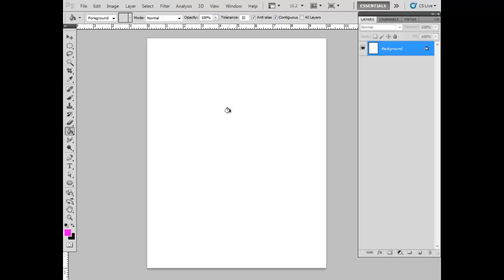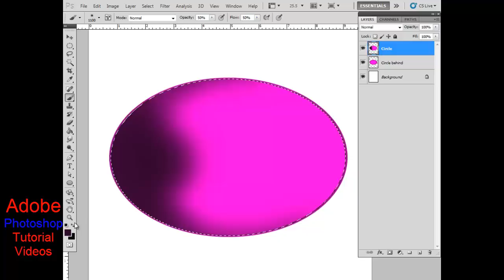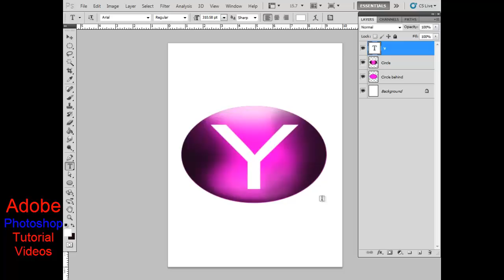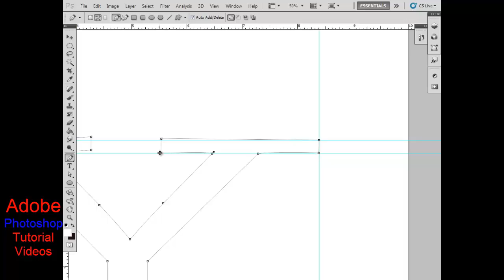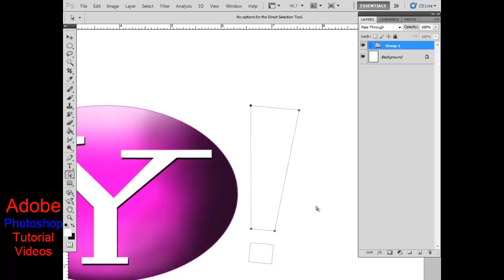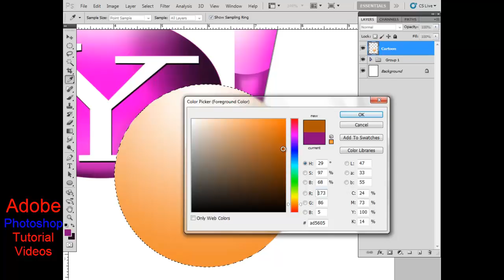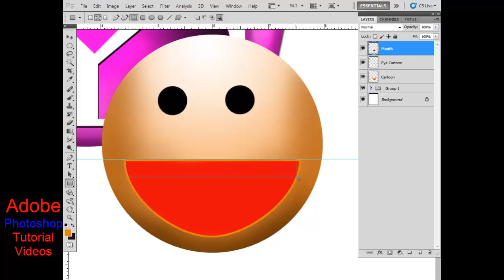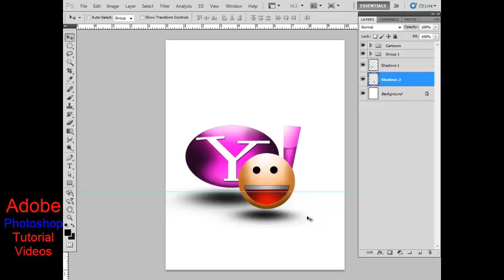How to design Logo | How to make yahoo logo with water lily music in Adobe Photoshop CS 5 Videos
How to use brush too, red eyes too tutorial videos - Adobe Photos CS 5 tutorial videos

How to use mixer brush too, clone stamp tool tutorial videos - Adobe Photos CS 5 tutorial videos

How to use art history brush, history brush, pattern stamp too - Adobe Photos CS 5 tutorial videos

If you want and like to get more update newest videos with our channel.